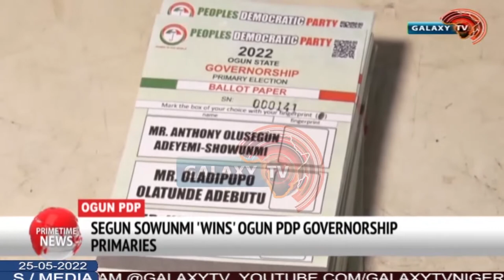2023 Election: Segun Sowunmi 'Wins' Ogun PDP Governorship Primaries